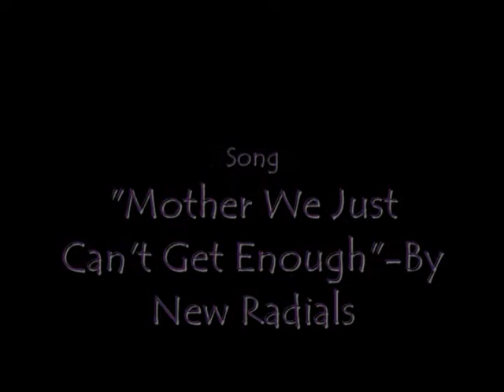School Project "Strange Love" ...Lol.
This was an old project I had to do in my Multimedia Class...create a music video. It would have been better but...I only had three days to film and edit xD.
Uh. k bye.